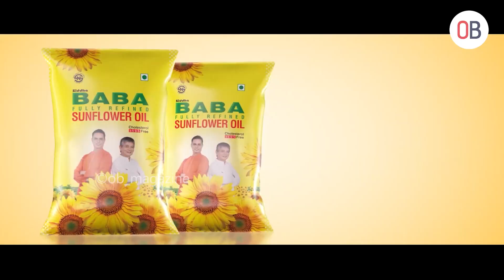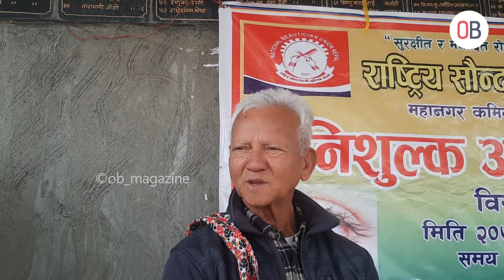Biratnagar का Beauty Parlour मा व्यस्त हुने Beautician वृद्धाआश्रममा भेटिएपछि